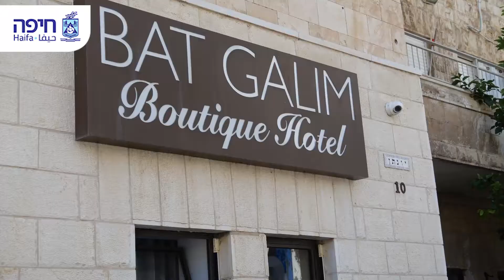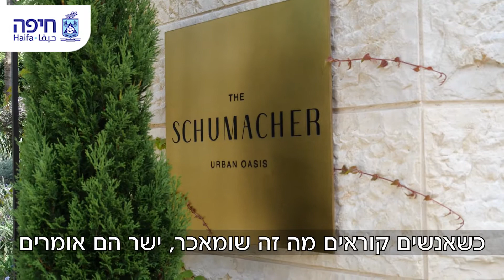מלונות בוטיק בחיפה